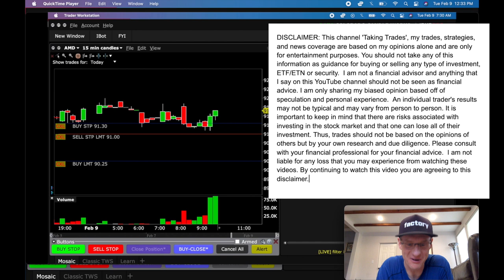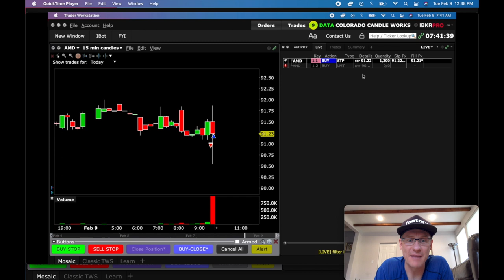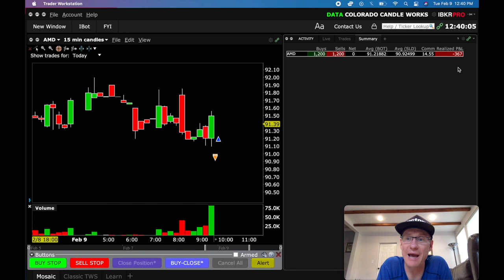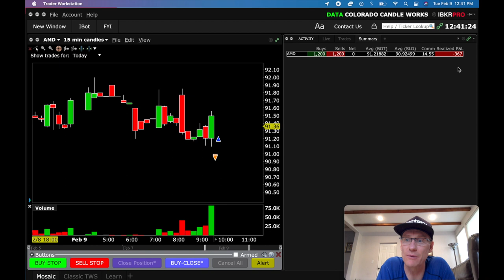✅ Losing $360 Day Trading AMD in 10 Minutes | Full Trade Breakdown and Analysis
Join me in today's video where I share with you how I lost $360 day trading AMD in 10 minutes. I'm doing a full day trading breakdown and analysis.